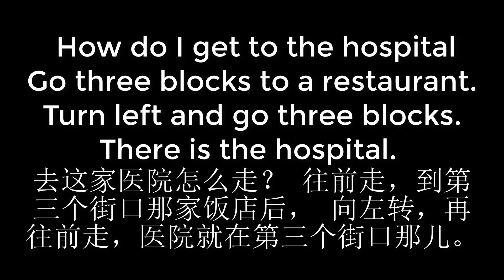0371 How do I get to the hospital Go three blocks to a restaurant Turn left and go three blocks Th